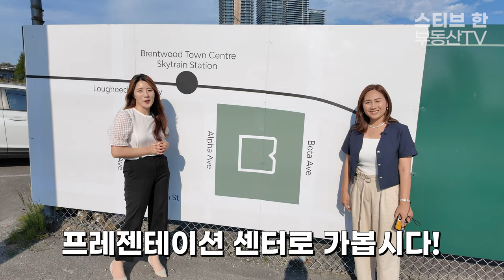브렌트우드의 고층 콘도 프로젝트! 초역세권 대단지 Brentwood Block! 1탄 | 스티브한 밴쿠버 부동산 TV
안녕하세요!

오늘 영상은,
브렌트우드역 근처의 새로운 고층 콘도 프로젝트 Brentwood Block의 분양 정보에 관한 첫 번째 영상입니다.

문의사항은
아래 연락처로 편히 연락주세요!
감사합니다!